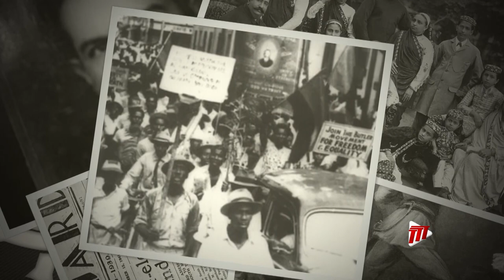Adrian Cola Rienzi - Part 1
One of the founders of the Trade Union Movement in Trinidad and Tobago, Adrian Cola Reinzi's struggle to realise his own dreams became a catalyst for generations of our people pressing to claim their place in the world.

His is a continuing legacy of rebellion in the face of the insurmountable.